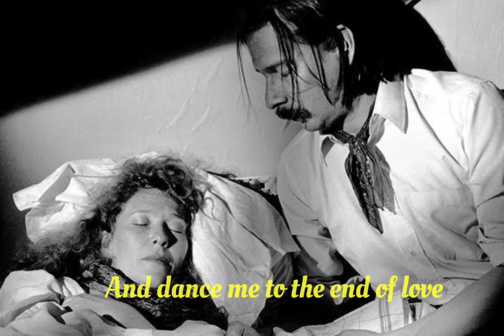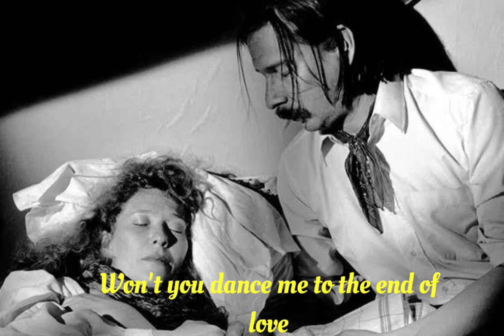Osman Büyük- Dance Me to the End of Love (Cover)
Yakıcı bir kemanla beni güzelliğinle dans et

Güvenli bir şekilde toplanana kadar panik içinde benimle dans et

Beni bir zeytin dalı gibi kaldır ve evdeki güvercinim ol

Ve benimle aşkın sonuna kadar dans et
And dance me to the end of love

Lütfen benimle aşkın sonuna kadar dans et
Please dance me to the end of love

Ah şahitler gittiğinde güzelliğini görmeme izin ver

Oh, Babil'de yaptıkları gibi hareket ettiğini hissetmeme izin ver
Oh let me feel you moving like they do in Babylon

Oh, yavaş yavaş bana sınırlarını bildiğim şeyi göster
Oh show me slowly what I only know the limits of

Şimdi benimle düğünde dans et, benimle tekrar tekrar dans et

Ve benimle çok nazikçe dans et ve benimle çok uzun dans et
And dance me very tenderly and dance me very long

İkimiz de aşkımızın altındayız ve ikimiz de yukarıdayız
We're both of us beneath our love, and both of us above

Aşkın sonuna kadar benimle dans etmeyecek misin
Won't you dance me to the end of love